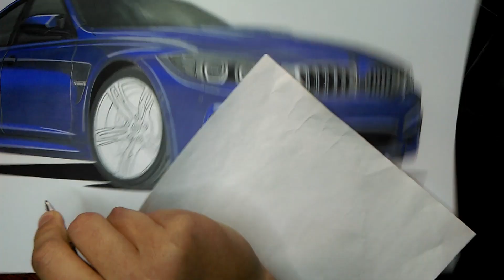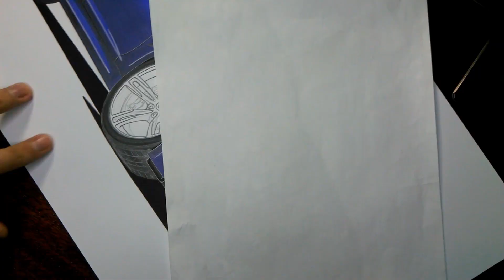BMW M3 F80 баварець з характером. Малюємо BMW M3 + філософія дизайну від Адріана ван Хойдонка